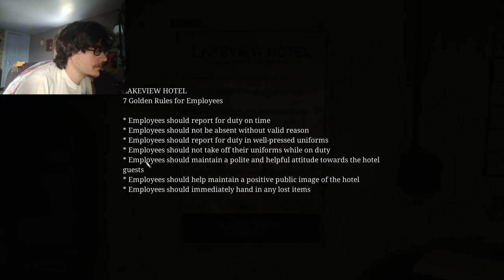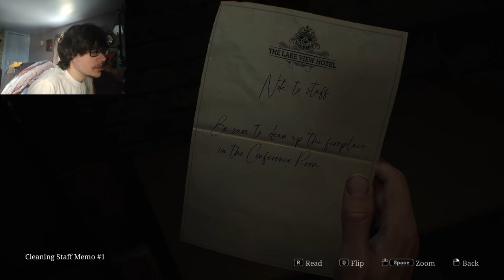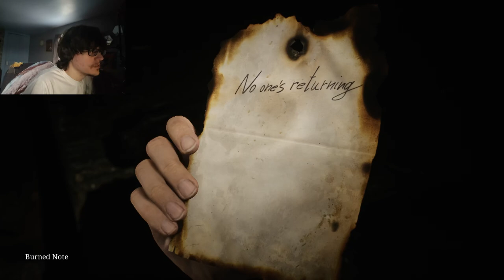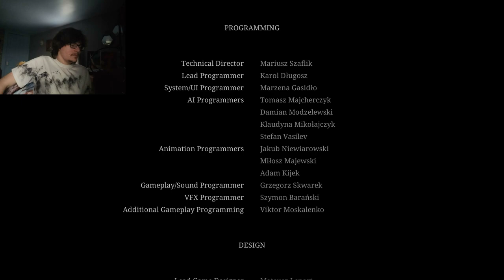SILENT HILL 2 REMAKE Part 5 - Lakeview, Otherworld, Ending